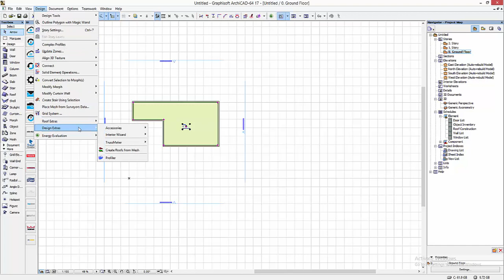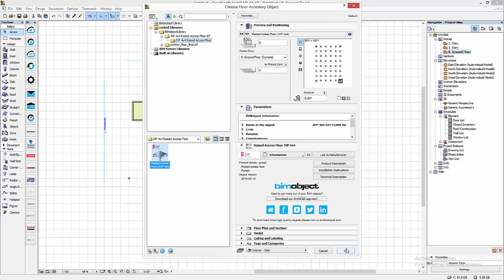JVP Raised access floor system - ArchiCAD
JVP Raised access floor system placement for ArchiCAD